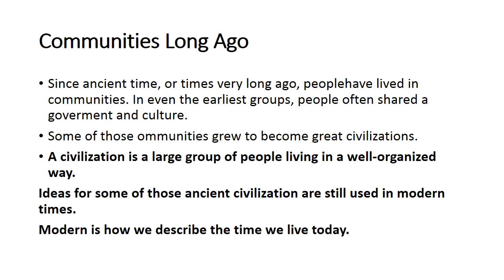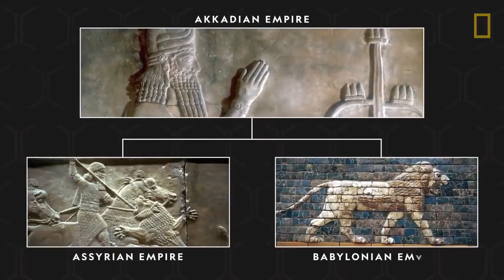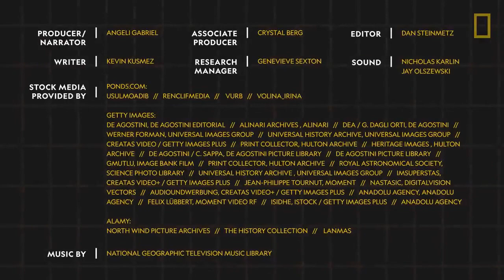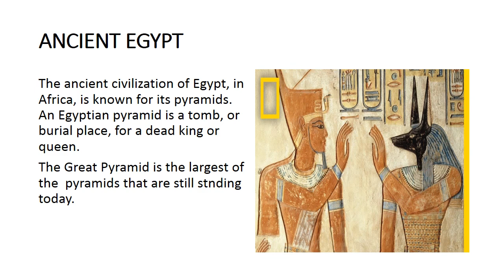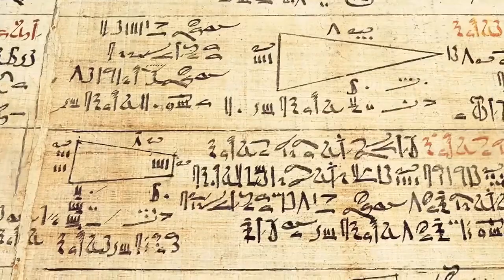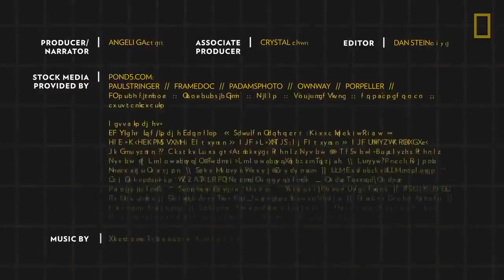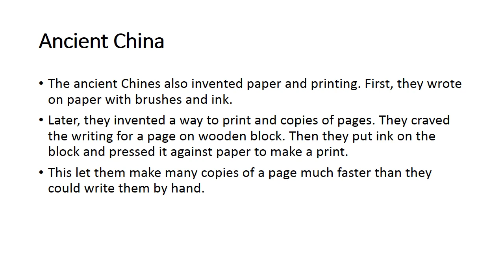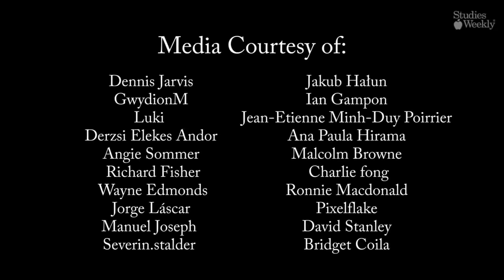Sse 3Rd Grade Lesson 4 Unit 3